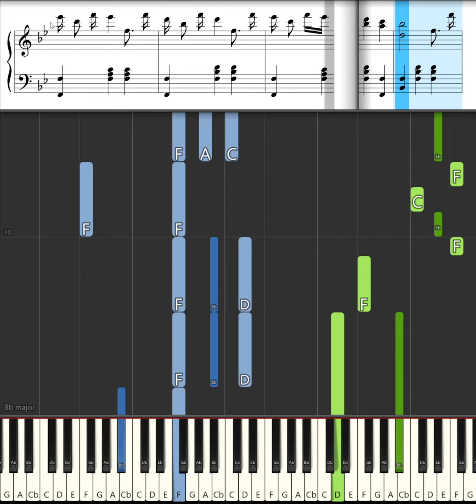Verdi La Donna e Mobile